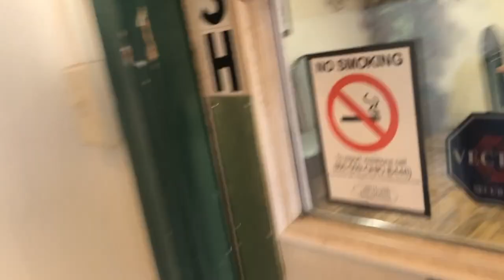Buying the New Stephen Curry Shoes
In this vlog, you get to spend the day with my son and I as we run a few errands. Among them are eating all you can eat tacos and buying the new Stephen Curry shoes. Hope you enjoy hanging out with us in this one day adventure.

Camera used to shoot this video: iPhone X
Microphone: Comica Shotgun Video Mic
Software used to edit this video: Final Cut Pro
Other Camera I use sometimes: Go Pro Hero 5
Bendy Tripod
Tripod Mount with Hot Shoe

Be Creative!